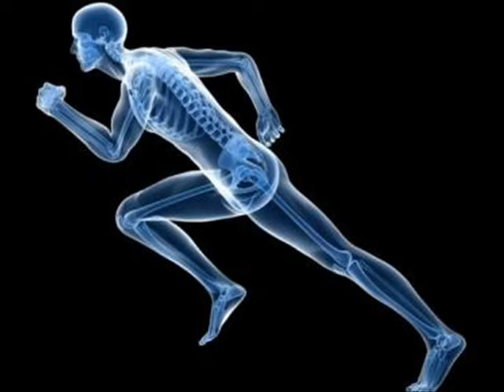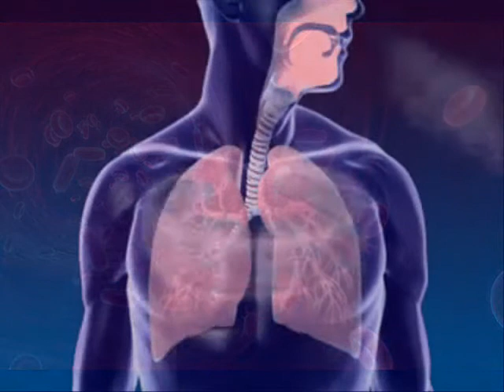QUESTIONE DI CELLULE VOICE GIUSEPPE MIRABELLA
Tratto dall'album canto canzoni d'autore
Regia a cura di Studio M.G. Caltanissetta